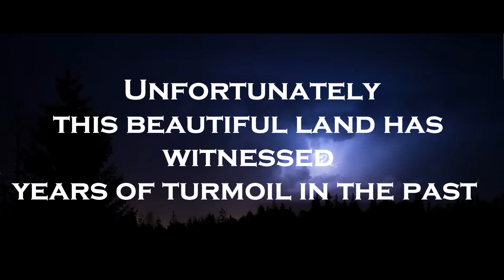Assam Rifles- The Sentinels of Northeast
Assam Rifles congratulates the students of Capt (Late) N Kenguruse, MVC, Centre of Excellence and Wellness Chieswema, Kohima, Nagaland for Achieving a Remarkable Milestone of attaining 100% Success Rate in NEET Exam for the year 2023.